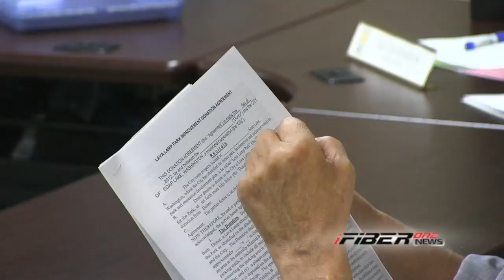iFIBER ONE News - Segment 1 (1/7/13)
Welcome to iFIBER ONE News.  I'm Kody Johnson with your news from around the Columbia Basin for Monday, Jan. 7th.

We are back from a holiday break. We have upgraded some equipment and we had hoped to have a new set to show you. But, we are still waiting on a few components before we can use our new set. Thank you for your patience. Now, on to news.

Tonight we report on the future of Katana in Ephrata after the company sold its Columbus plant, and the progress made by the state to help an endangered species in Grant County.

We look at how the Bonneville Power Administration intends to replace 28 miles of power lines, and how the US Supreme Court is going to hear two cases on same-sex marriage.

In sports we get a chance to relive the Seahawks first post-season road victory since 1983.

Our SPOTLIGHT story tonight looks back to 1963 and some of the historical events that took place.

And we have the latest weather forecast for the Columbia Basin from the iFIBER One Weather Center

Here is our top story -- Katana Summit has sold its wind tower manufacturing facility in Nebraska, but it's unclear what will become of the company's Ephrata plant.
Valmont Industries purchased Katana's Columbus plant for approximately $14 million and reportedly plans to use the facility to manufacture steel transmission structures.
Four months ago, Katana announced it was seeking a buyer because of decreasing demand for wind turbines. The company cited failure by federal lawmakers to extend a tax credit in 2012.

79 in Ephrata employees were laid off.

Washington Fish and Wildlife scientists are encouraged after a survey of pygmy rabbits at the Sagebrush Flat Wildlife Area near Ephrata.

Researcher Penny Becker says about 40 rabbits are using burrows outside of enclosures where a breeding program began in 2011. Only four rabbits were counted outside enclosures last winter.

Becker says the survival rate of about 40 percent this winter is better than the survival rate of 22 percent in Idaho and 10 percent in Oregon.

Washington is trying to re-establish the pygmy rabbits in their historical range in the Columbia Basin. Pygmy rabbits were listed as a federally endangered species in 2003.

A lot of people in the Columbia Basin are being affected by the flu. We try a lot of different things to avoid catching it, but sometimes it's just not enough. Here is an idea that could make it easier to survive the flu season.

Over the holidays -- 78 motorists were arrested for drunk driving in Grant and Adams counties.

According to the Washington Traffic Safety Commission, officers across the state arrested 3,446 drivers for DUI using extra patrols from Thanksgiving through New Year's.During the same time last year in Grant and Adams counties, officers arrested 94 people for DUI,.

The extra patrols were funded by a grant from the Washington Traffic Safety Commission

You are being asked to help the homeless in Grant County. The Housing Authority of Grant County is looking for volunteers interested in assisting with Grant County's annual homeless count on Jan. 24.

An informational meeting takes place at 11:30 a.m. on Thursday at Grant Integrated Services, which is located 840 East Plum in Moses Lake. Lunch is provided.

The Soap Lake city council already met and talked about a long list of work they have ahead of them. Here with the report is RYAN LANCASTER.

The Grand Coulee City Council recently voted to pay police chief MEL HUNT $42,900 overtime.

According to The Star Newspaper, the overtime dates back to 1976 when HUNT was hired. Hunt switched to a different compensation plan in 2011.

The city has reportedly been trying to resolve Hunt's complicated accumulation of extra time for some time. A document authorizing the payout was signed by Grand Coulee Mayor CHRIS CHRISTOPHERSON in September of 2011.  HUNT's 2013 hourly rate is $47, but he will be paid at his 2012 hourly rate.

The Bonneville Power Administration plans to replace 28 miles of a high-voltage line from Grand Coulee Dam to Creston in Lincoln County.  The line was built in 1941 and wooden poles and aging equipment need to be replaced.

The BPA is taking public comment on plans that include building temporary access roads. Construction could begin in the summer of 2015

Each of the people you see here has warrants for their arrest and is wanted by various law enforcement agencies. If you see any of these people, the DOC asks that you not attempt to detain or apprehend them but to call police.

We will be back after these messages with the latest from our iFIBER One Weather Center, sports and more news from around the Northwest.